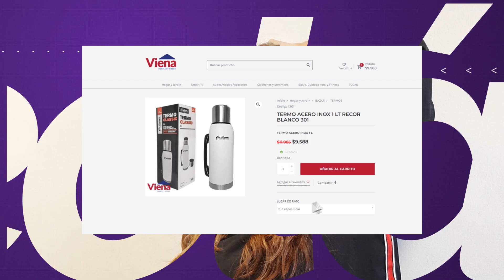NUESTRO LIVING 3 04072023